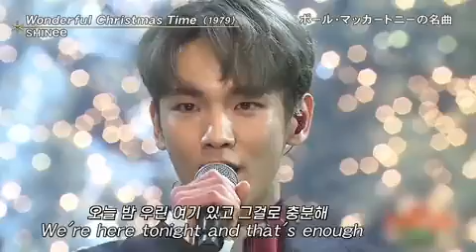Wonderful christmas time 🎉️🎄